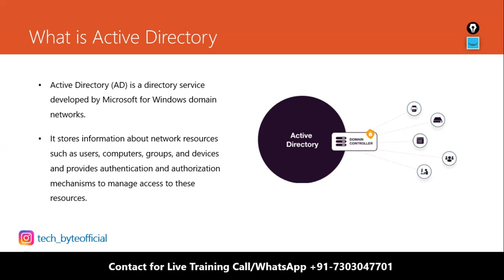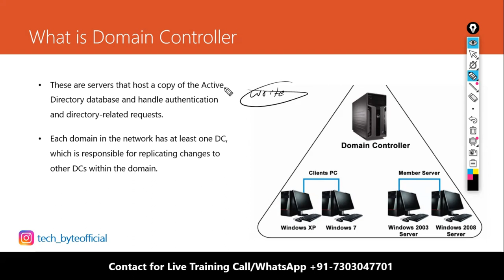AD Interview Question and Answer | What is Active Directory | What is Domain Controller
In this video I will tell you What is Active Directory  ? and What is Domain Controller?